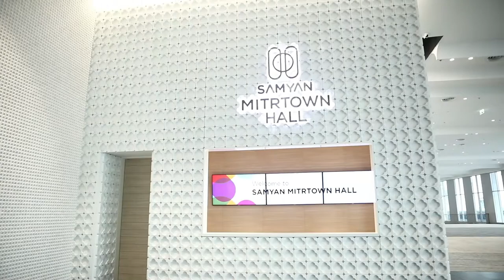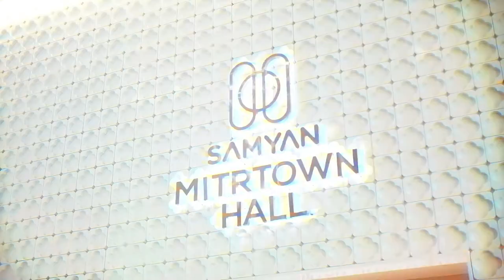Samyan Mitrtown Hall ENG - Short Version